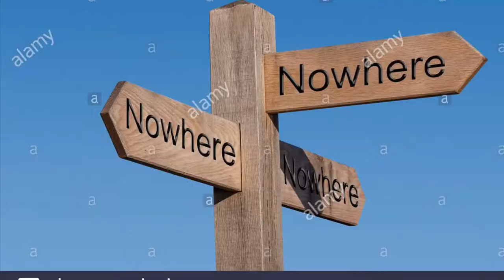Lifeboat but with stock photos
The song is Lifeboat from Heathers: The Musical

I know this is a sad song but I just wanted to try it because it’s my favorite Heathers song. I hope you enjoy it!